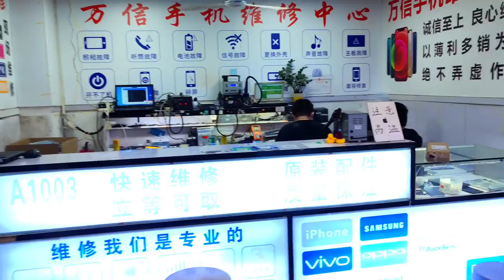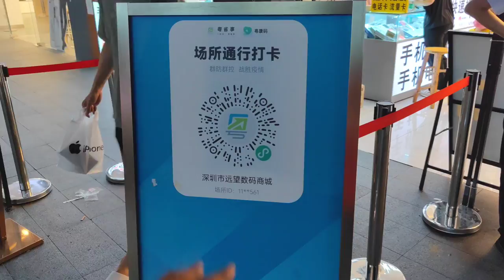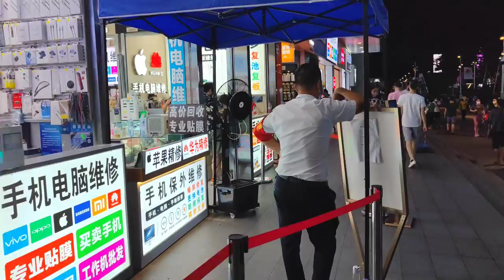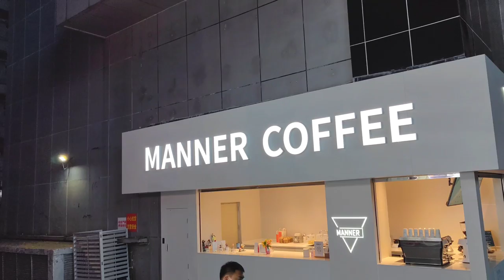CHINA PHONE REPAIR MARKET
HI, Guys watch how Chinese people repair mobile phones here, and in mobile phone repair shops in China. Hope you will like this video. I shot this on 20th August 2022 in Shenzhen, China.